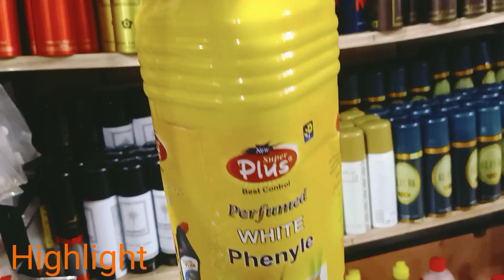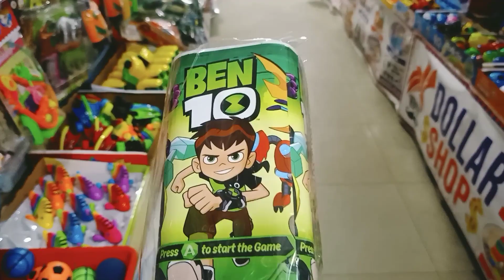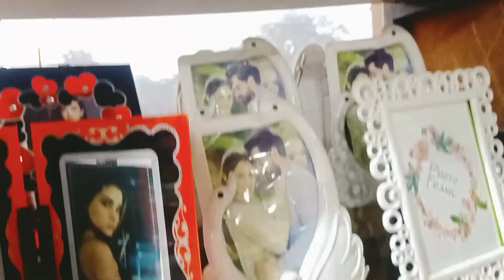unique Wholesale Shop of SmartGadgets & Kitchen ltems | SmartHome gadgets | Kitchen gadgets rates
Lahore ka subse sasta store | Cheapest Store in Lahore | imran aziz vlogs

Unique Wholesale Shop of Smart
Gadgets & Kitchen ltems | Smart
Home Gadgets | Kitchen Gadgets
Rates

Unique Wholesale Shop of Smart Gadgets &
Kitchen Items | Smart Home Gadgets | Kitchen

Adrees: shalamar chowk lahore